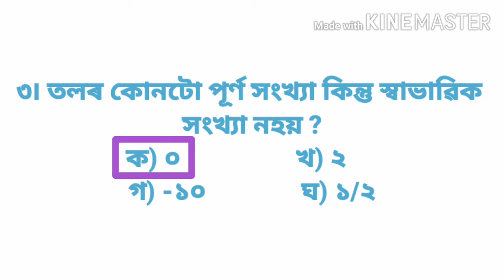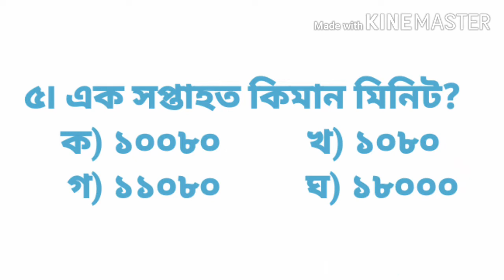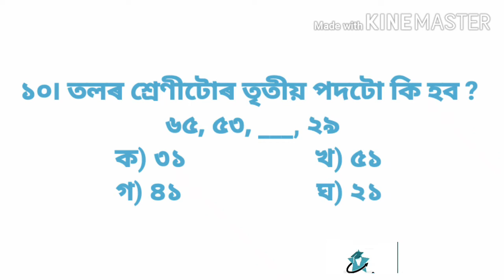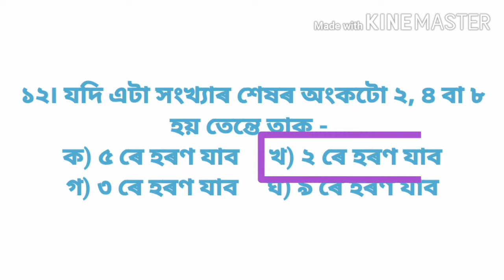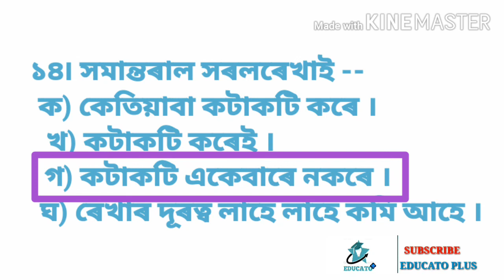Mathematics questions | Assam tet special 2020 |Faruque |Educato Plus |24/04/20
Mathematics questions best formula 2020. If you are preparing for tet exam and others various competitive exam. Then you can watch the video.

mathematics class best formula 2020,
mathematics class 2020,
math class,
math class 2020,
problem solve of mathematics,
mathematics problem solve,
math questions and answers,
important mathematics questions with answers,
important mathematics questions,
questions and answers general mathematics,
general math questions with answers,
general math class,
general math questions,